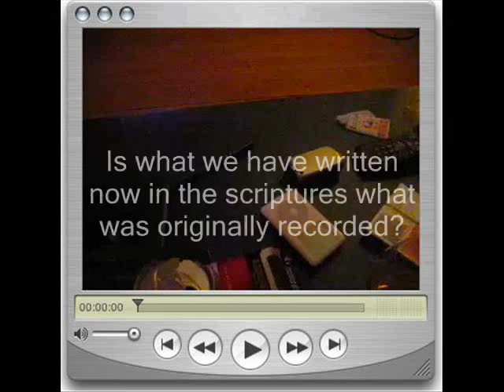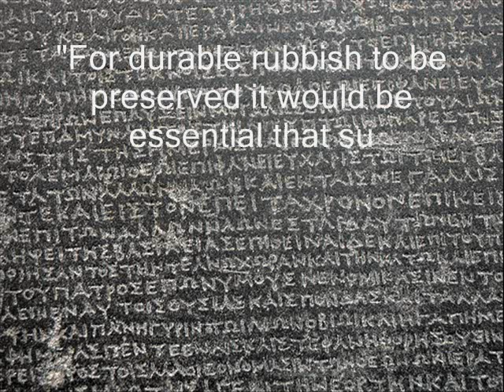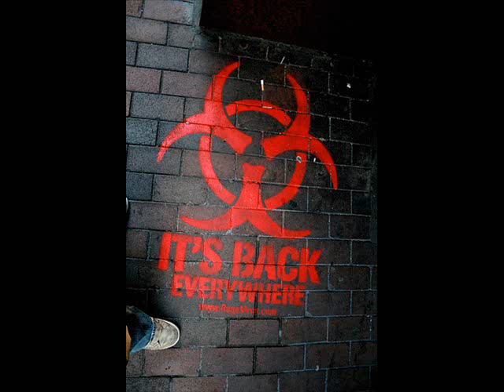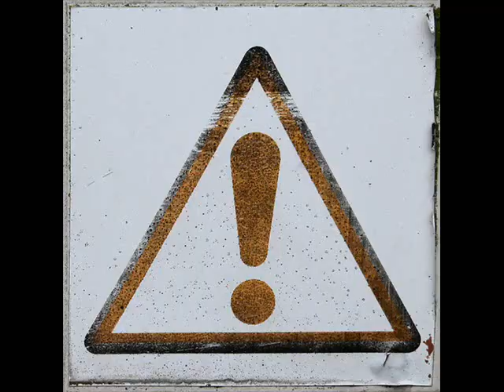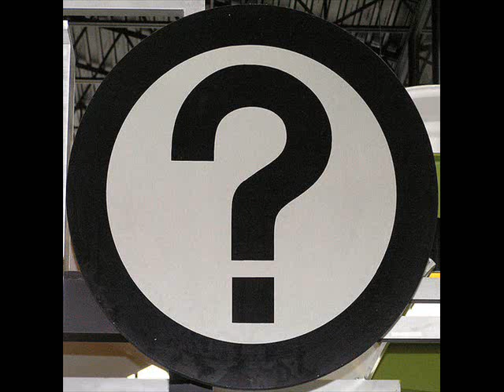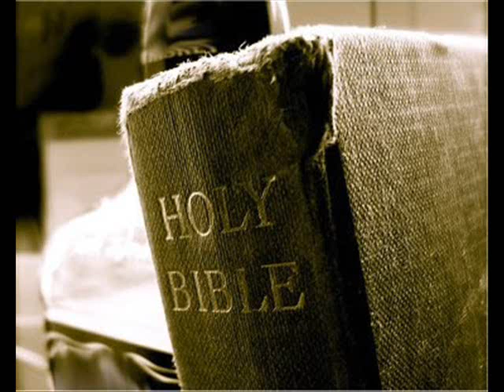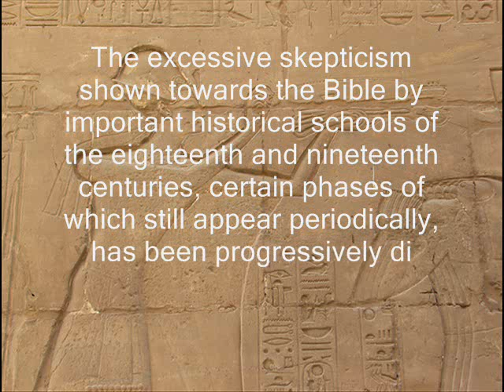Is the Old Testament Historically Accurate - Part 2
Looking at the archaeological record and asking if it confirms or denys the Bible's historicity.